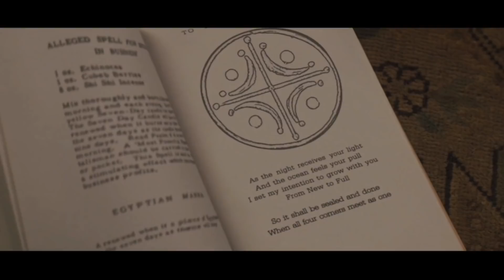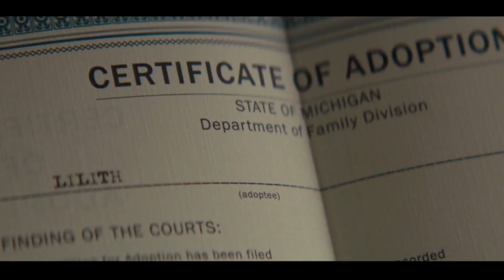สปอยหนัง เมื่อ"เหล่าแม่มด"ถูกตามล่าพลัง!!! | the craft legacy 2020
ขอบคุณผู้สร้างหนังนายทุนนักแสดงทุกท่านและทีมงานที่ได้สร้างภาพยนตร์ที่สนุก น่าติดตามมาก เติมแต่งจินตนาการ ขอบคุณค่ะ

ทั้งเฮเลนและลิลลี่สองแม่ลูกย้ายเข้าไปอยู่บ้านตระกูลแฮริสัน สามีใหม่ของเฮเลน พ่อเลี้ยงคนใหม่ของลิลลี่นี้มีชื่อว่าอดัม เขาคือพ่อหม้ายลูกติดเป็นลูกชายทั้งหมด3คน ไอเซอา เจคอป และน้องชายคนสุดท้อง แอบ
ซึ่งมันเป็นเรื่องธรรมดามากที่ลูกผู้หญิงอย่างลิลลี่ จะรู้สึกไม่ชินเมื่อพี่น้องครอบครัวใหม่จะเป็นผู้ชายทั้งหมด 3 คน โดยเฉพาะไอเซอา ที่แสดงออกเลยว่าเขาไม่ค่อยชอบขี้หน้าเธอ แต่เพื่อความสุขของแม่นั้น หากมีอุปสรรคเล็กน้อยเข้ามากระทบกระเทือนความรู้สึก ถ้าสิ่งไหนที่ลิลลี่สามารถเก็บเอาไว้ได้เธอก็จะยอมทำ  เมื่อวันแรกของการไปโรงเรียนมาถึง เชื่อว่าหลายๆคนก็คงจะรู้สึกเหมือนกับลิลลี่ ที่วันแรกของการไปโรงเรียนนั้น ช่างรู้สึกข่มขืนและภาวนาอยู่ตลอดเวลาว่า. สปอยหนัง  ขอให้วันนี้เป็นวันที่ดี แต่เหมือนว่าลิลลี่จะไม่สมปรารถนา เมื่อเธอลืมเช็คตัวเองว่า.ช่วงนี้เธอกำลังมีรอบเดือน  สปอย เล่าหนัง บิลลี่ที่ไม่ได้ตรวจทานร่างกายของเธอให้ดี.  เมื่อผลของการไม่รอบครอบนั้นหวนกลับมาสนองเธอ  ทิมมี่นักเรียนชายหัวโจกประจำห้องก้พุดเสียงดังขึ้นมาเลยว่า ลิลลี่ทำประจำเดือนหยด ซึ่งมันก็เยอะมากจนเปรอะเปื้อนกางเกงยีนส์ของเธอเต้มไปหมด. ซ้ำร้ายเธอจะต้องเดินผ่านหน้าเพื่อนๆเกือบทั้งห้องเพื่อไปเข้าห้องน้ำ  ทุกอย่างไม่ได้เป็นอย่างที่ลิลลี่คาดหวังไว้ เธอคิดว่าร้ายที่สุดในวันแรกเธอคงไม่มีใครคบ แต่ในครั้งนี้ชื่อเสียงของเธอกระจายไปทั่วโรงเรียนว่าเป็นเด็ก"เมนแตก  และมันจะกลายเป็นตราประทับในช่วงชีวิตนี้ของเธอไปอีกนาน ขนะที่ลิลลี่กำลังนั่งร้องไห้อยู่ในห้องน้ำ สปอยหนัง ความช่วยเหลือก็หยิบยื่นกางเกงขาสั้นมาให้เธอส่วนใส่แทน ซึ่งผู้ที่มอบมิตรภาพนี้ให้กับเธอคือกลุ่มเด้กสาว 3 คน. ที่เห็นเหตุการณ์ทั้งหมด ลอเดส แฟรงกี้  และแทบบี้  ซึ่งจากความโชคร้ายที่เกิดขึ้นกับลลิลี่ในวันนี้ มันเหมือนกับชะตาลิขิตให้ทั้ง 4 คนได้พบกัน โดยปกติแล้วเด้กสาวทั้งสามก็ไม่ค่อยมีใครคบ ส่วนลิลลี่เองถ้าแทรกแผ่นดินหนีไปได้ ก็คงทำไปตั้งนานแล้ว สปอยหนัง เล่าหนัง เมื่อทั้ง 4 สาวมารวมตัวกันจึงตกลงที่จะเป้นเพื่อนรวมกลุ่มคนเพื่อนไม่คบ แต่นั้นไม่ใช่เพราะความสงสารหรอกนะ. ที่ทำให้เด็กสาวทั้งสามเลือกลิลลี่เข้ากลุ่ม แต่เป็นเพราะสร้อยคอ ที่ติดตัวลิลลี่มาตั้งแต่เกิดต่างหาก ที่ทำให้เด็กสาวทั้งสามนั้นสนใจ